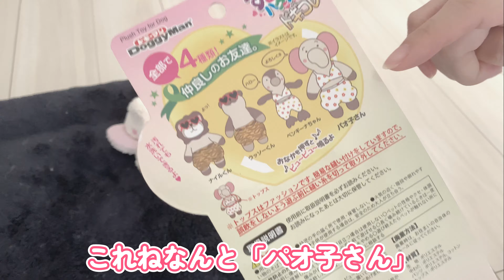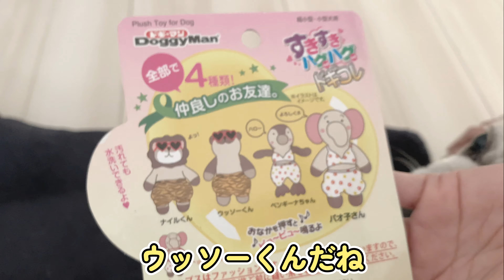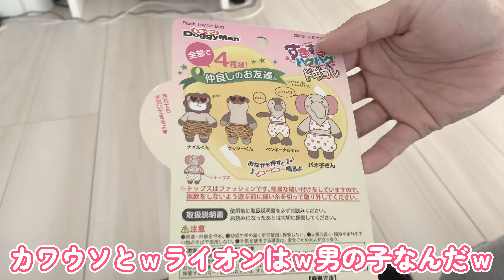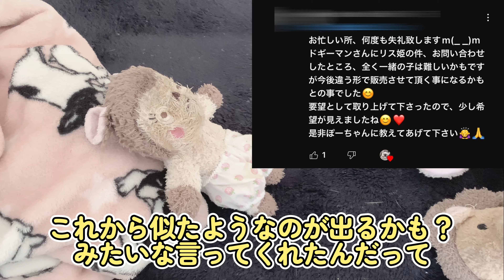私の悩みを聞いてください…切実【フレンチブルドッグ frenchbulldog】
☆ぽーちゃんの見守り隊(メンバーシップ)に入りませんか？
・専用スタンプ＆限定バッジ

フレンチブルドッグ(クリーム)のポルコです。
2015年8月25日生まれの８歳、男の子です。
みんなからは、ぽーちゃんと呼ばれています♪